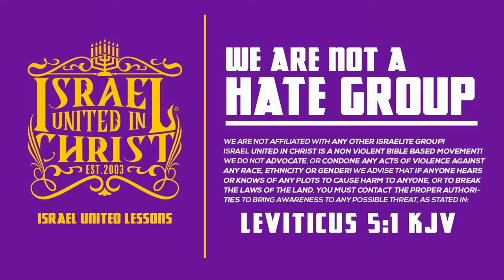IUIC | The Purpose of Christ Part 1/2